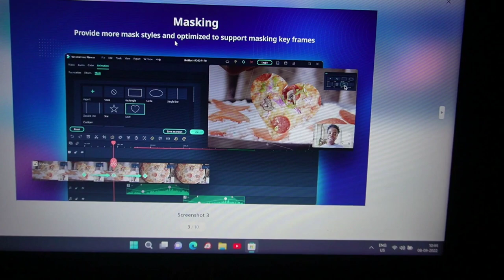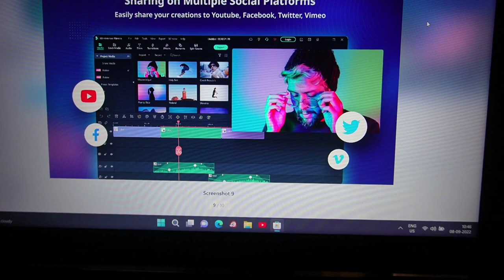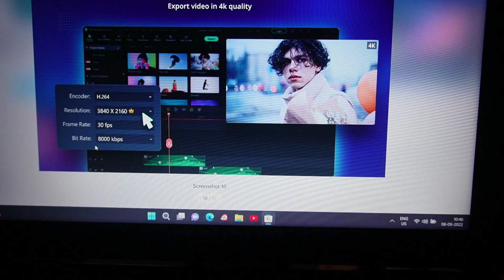The Best 👍 Video 🎥 Editing Software For Windows PC/Laptop💻/2022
Go Pro Hero 9
Media Mod
Helmet Strap Chin Mount For Go Pro